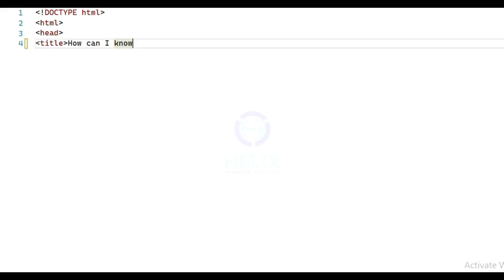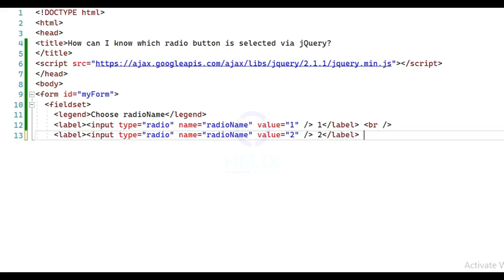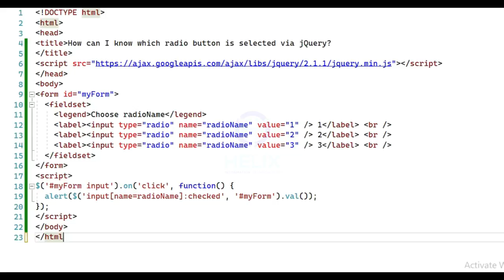How can I know which radio button is selected via jQuery?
In this video, you can learn how we can know which radio button is selected via jQuery.